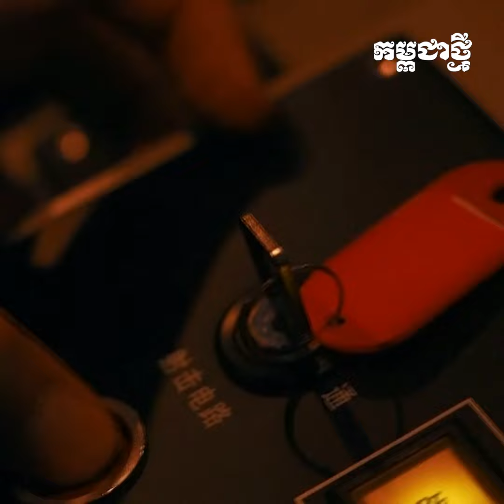តៃវ៉ាន់ បញ្ជាឲ្យកងទ័ពប្រុងជើងការខ្ពស់ ក្រោយចិន ធ្វើសមយុទ្ធខ្នាតធំ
ភ្លាមៗ​ ក្រោយមហាយក្សចិនធ្វើសមយុទ្ធ “ដាក់ទណ្ឌកម្ម” កោះតៃវ៉ាន់, ស្រាប់តែរដ្ឋាភិបាលទីក្រុងតៃប៉ិ បញ្ជាឲ្យកងទ័ពជើងគោកនិងអាកាសរបស់ខ្លួន ប្រុងជើងការខ្ពស់ជាប់ជានិច្ច